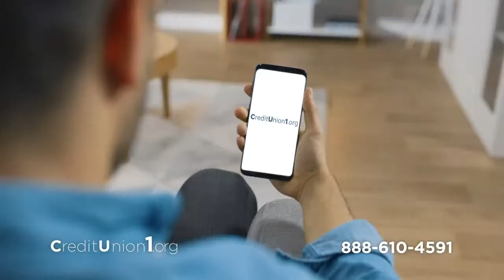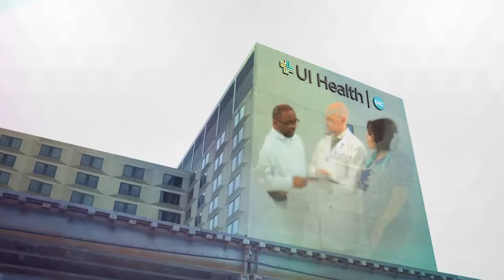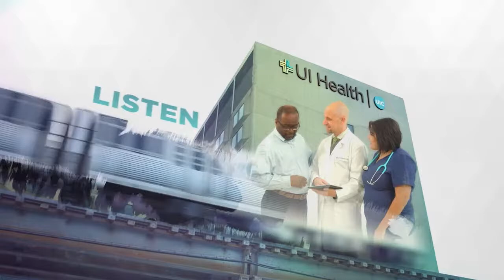Flames Tipoff Show - Presented by Impact Networking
The Flames Tipoff Show is broadcast through UICFlames.com, beginning 30 minutes prior to the tip of UIC men’s basketball home games. This inside look into Flames basketball will feature a sit down with Coach Yak, scouting reports from UIC assistant coaches for that day’s game, live access inside Credit Union 1 Arena to watch the Flames warm up, and more.